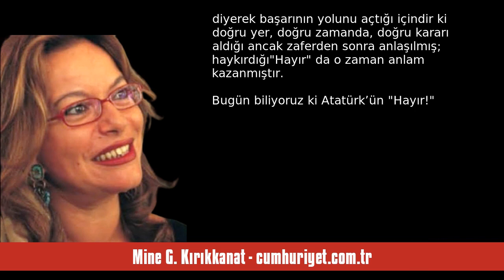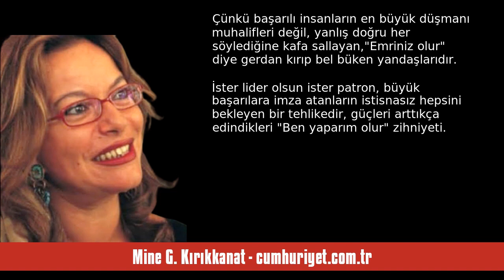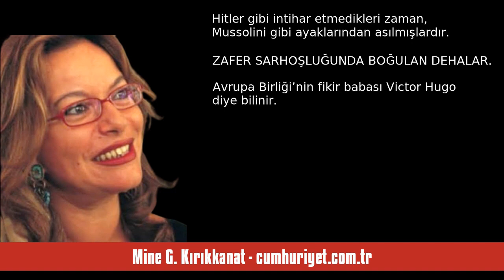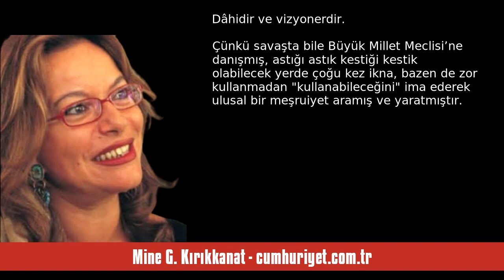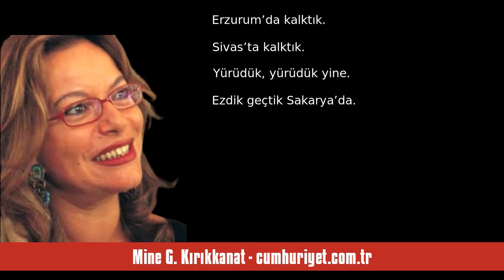MİNE G. KIRIKKANAT: ‘HAYIR’DA HAYIR VARDIR - SESLİ KÖŞE YAZISI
Mine G. Kırıkkanat - cumhuriyet.com.tr - ‘Hayır’da hayır vardır - 5 Kasım 2023 tarihli yazısının seslendirmesi

"Başarının yolunu açan anahtar, doğru yer, doğru zamanda doğru kararı almak yeteneğidir.

İnsan, kurum ya da devlet olmak bu saptamayı değiştirmez.

Ve başarı, başkasının düştüğü yerden kalkmak, asgariden ileri gidip vasatın üstüne çıkmaksa eğer; ister yönetilen olun ister yöneten, bir gün mutlaka herkesin “Evet” dediğine “Hayır” demekle başlar.

Atatürk, herkesin teslim olduğu düşmana “Hayır!” diyerek başarının yolunu açtığı içindir ki doğru yer, doğru zamanda, doğru kararı aldığı ancak zaferd. "